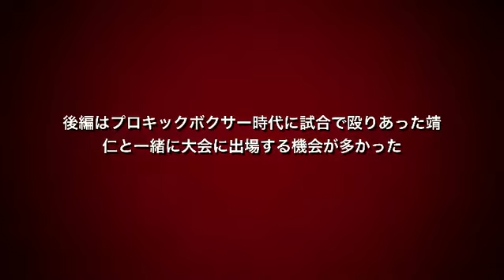2017年の大会記録。後半戦